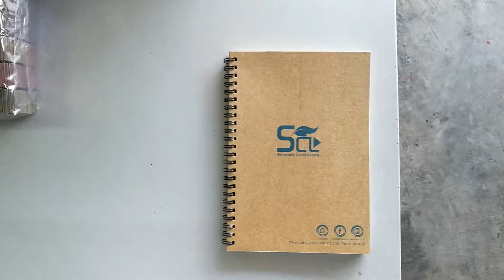2 ธันวาคม ค.ศ. 2018(7)